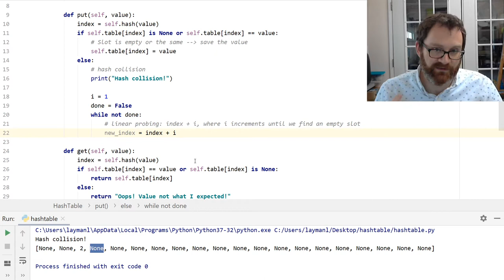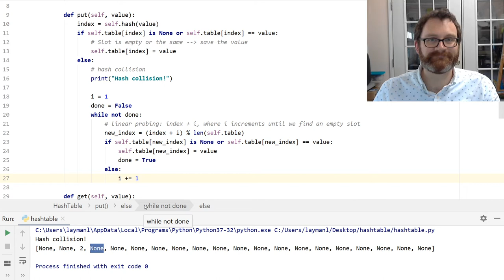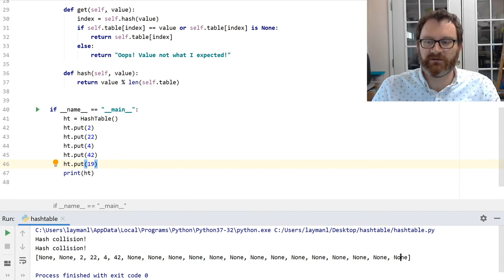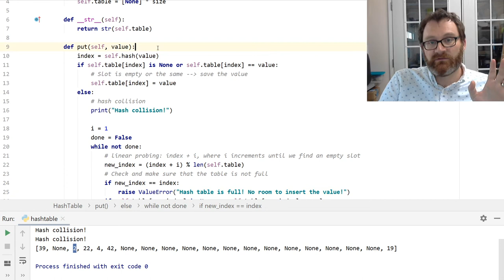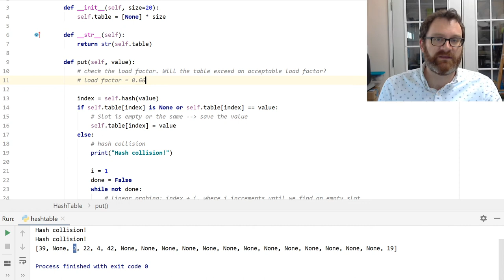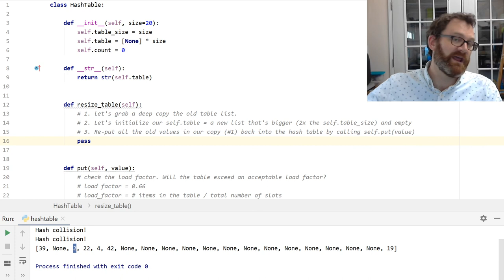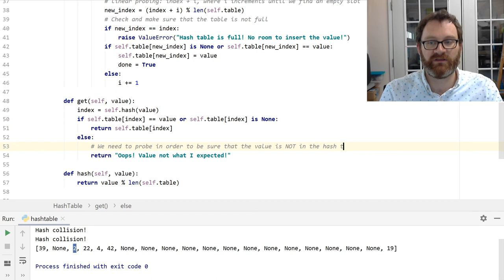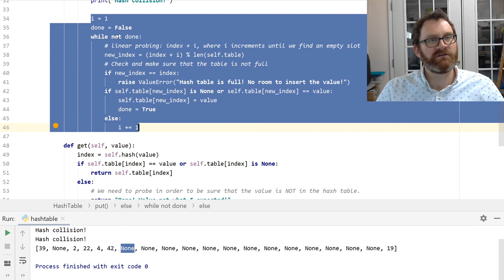Hash Table Probing Code